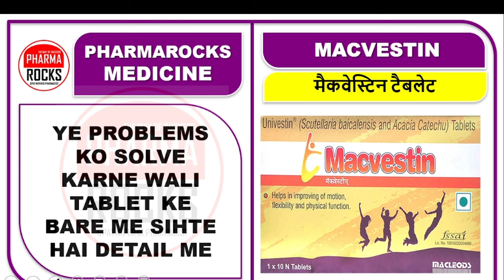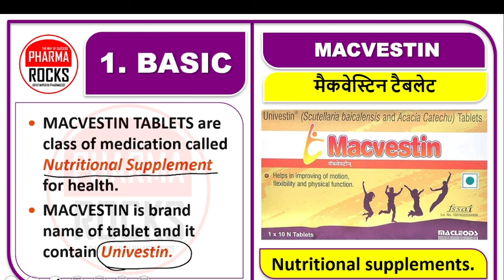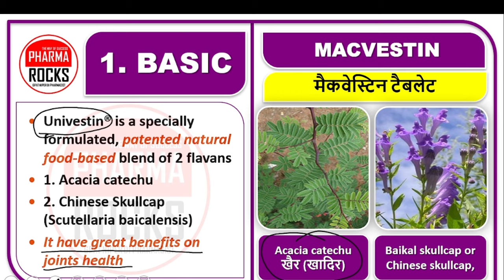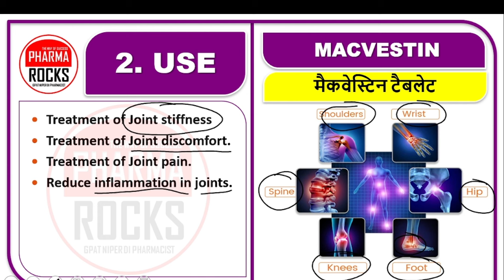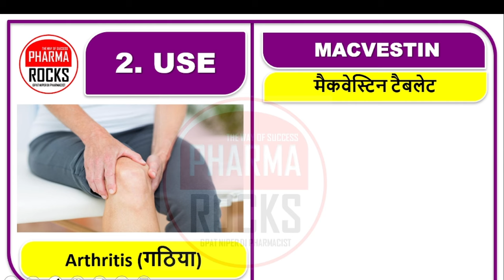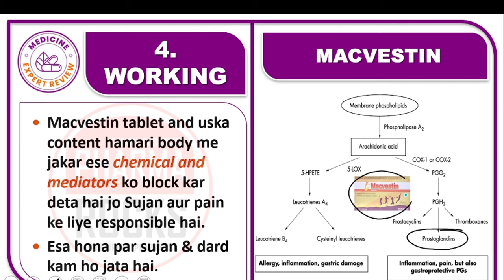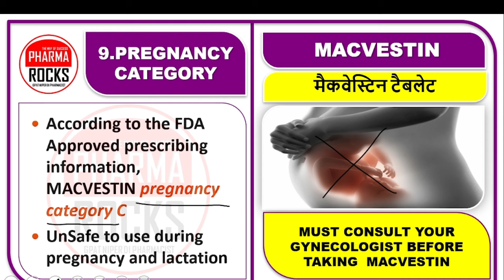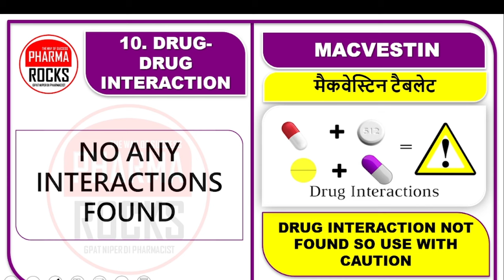उठने बैठने में तकलीफ होना, चलने फिरने में तकलीफ होना, कोनसी दवा यूज़ करे?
ASSISTANT PROFESSOR
FOUNDER PHARMAROCKS
PHD SCOLAR (GTU AHMEDABAD)

📚 STUDY MATERIAL
👨🏼‍🏫 VIDEO LECTURE
📊 TEST SERIES